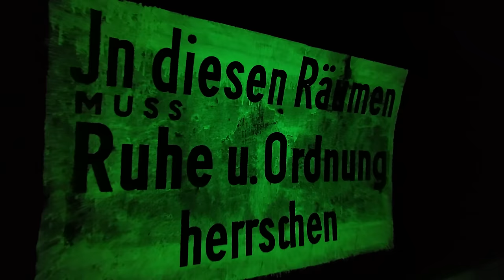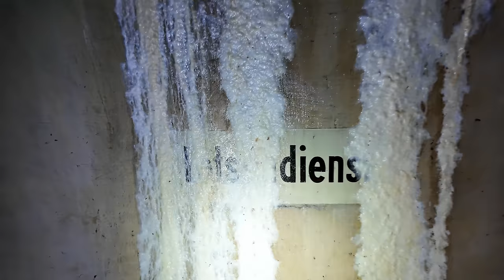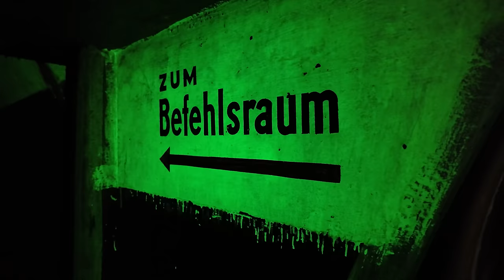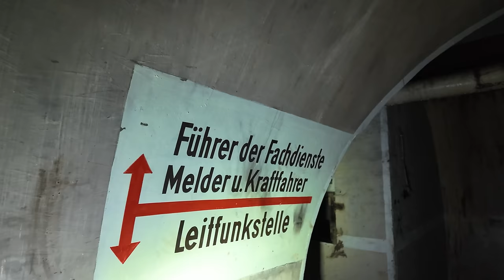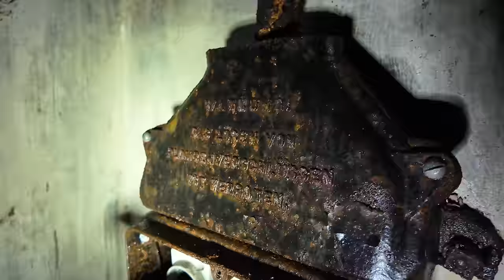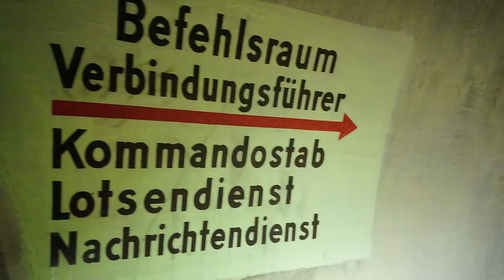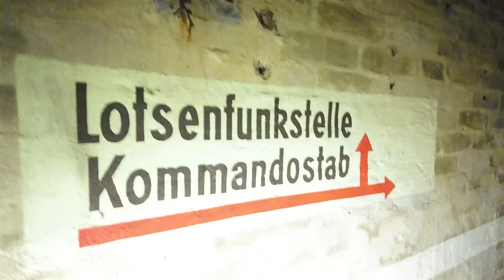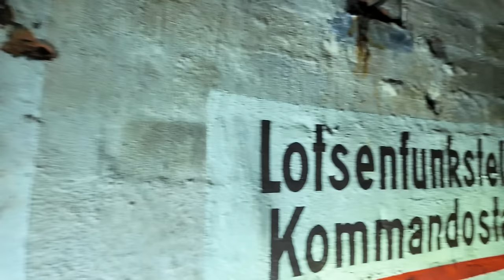Trauriger Fund im Weltkriegsbunker - 2 tote Wehrmachtssoldaten nach 34 Jahren gefunden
Liebe Zuschauerinnen und Zuschauer, willkommen auf meinem Kanal. Heute nehmen wir Sie mit auf eine faszinierende Reise in die Vergangenheit, in die Tiefen eines Weltkriegsbunkers.

Dieser Bunker hat eine bemerkenswerte Geschichte. Während des Zweiten Weltkriegs diente er mehreren Zwecken. Ein Teil des Bunkers wurde zivil genutzt und bot Schutz für die Bevölkerung vor den alliierten Bombenangriffen.

Ein anderer Teil des Bunkers wurde als Kommandozentrale für die Wehrmacht genutzt. Es ist bekannt, dass viele Bunker während des Krieges strategisch wichtige Rollen spielten und oft als Schutzräume und Kommandozentralen dienten⁶.

Im Jahr 1945, gegen Ende des Zweiten Weltkriegs, wurde dieser Bunker von den Alliierten eingenommen. Es wird berichtet, dass zwei Mitglieder der Wehrmacht hier exekutiert wurden. Nach der Einnahme wurden die Eingänge des Bunkers gesprengt.

Fast 34 Jahre später, im Jahr 1979, wurde dieser Bunker wiederentdeckt. Bei dieser Wiederentdeckung wurden Leichen geborgen. Heute besuchen wir diesen historischen Ort, der ein stilles Zeugnis der Vergangenheit ablegt.

Es ist wichtig, sich an diese Zeiten zu erinnern und aus unserer Geschichte zu lernen. Dieser Bunker ist ein Mahnmal für die Schrecken des Krieges, aber auch ein Symbol für den menschlichen Überlebenswillen in schwierigen Zeiten.

Vielen Dank, dass Sie uns auf dieser Reise in die Vergangenheit begleitet haben. Bleiben Sie dran für weitere spannende Geschichten und Entdeckungen. Bis zum nächsten Mal!

🏆Meine Ausrüstung🏆:
Filmen🎥: